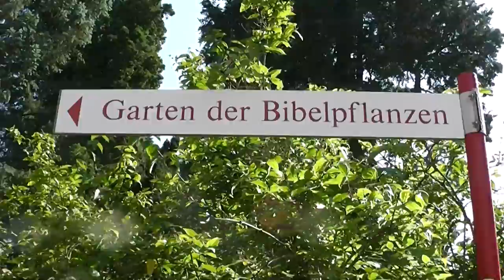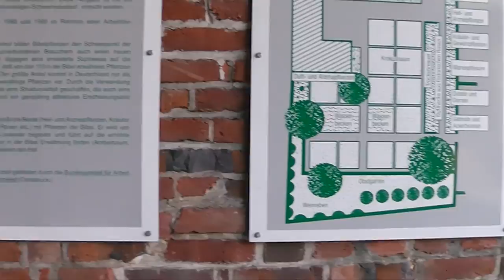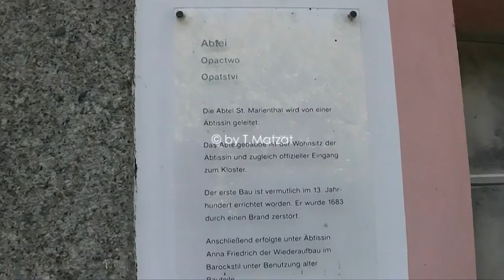Kloster St Marienthal Ostritz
Kleiner Spaziergang durch das Gelände des Kloster St.Marienthal Ostritz.